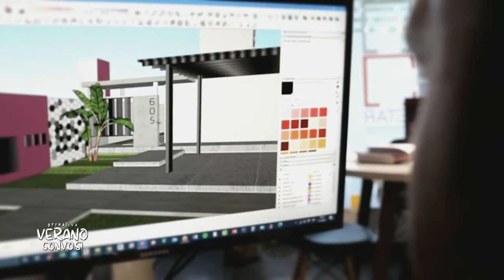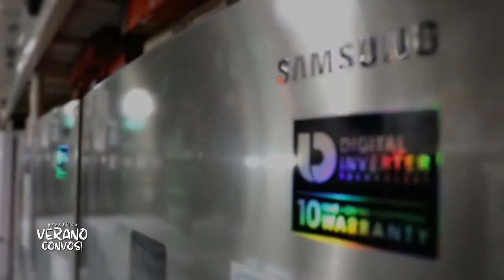¡UN ÉXITO TOTAL, ROXANA CARABAJAL EN EL ATAHUALPA YUPANQUI!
Informe del OperativoVeranoConVos por Canal 20 Villa Maria y Radio Vos 103.5MHz.